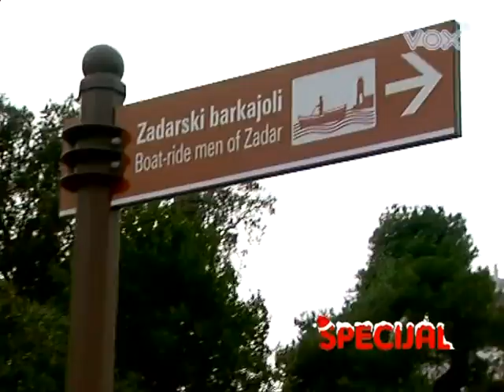Sretna Nova godina - Zadar